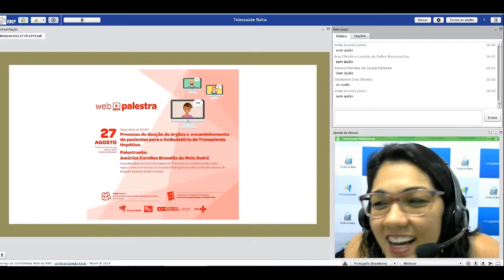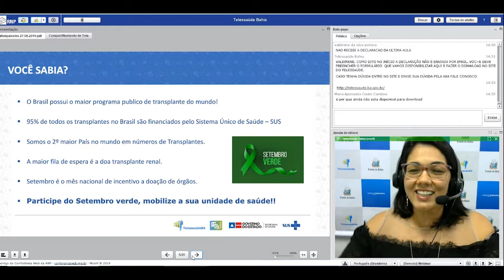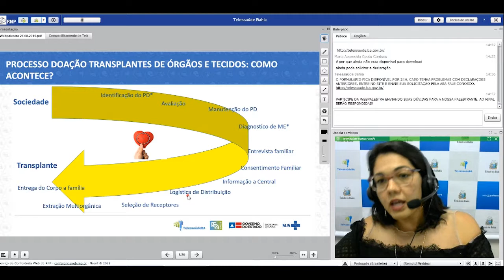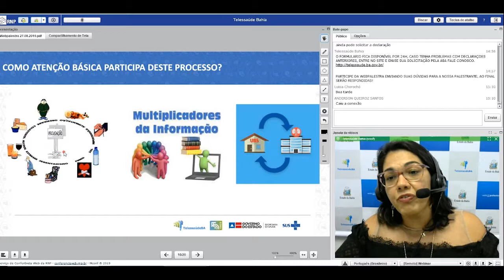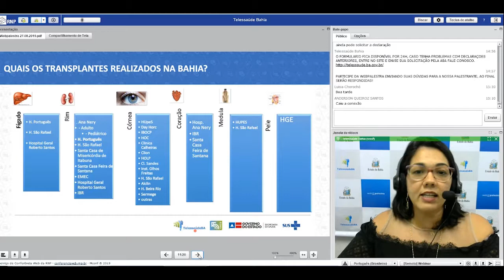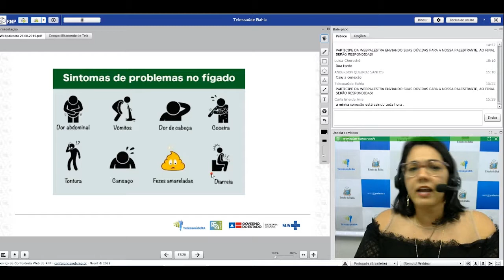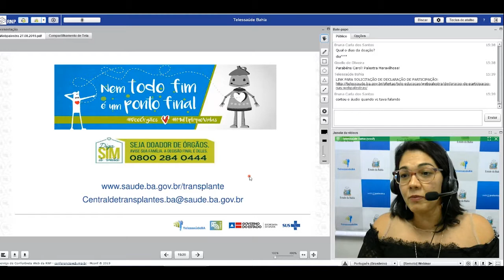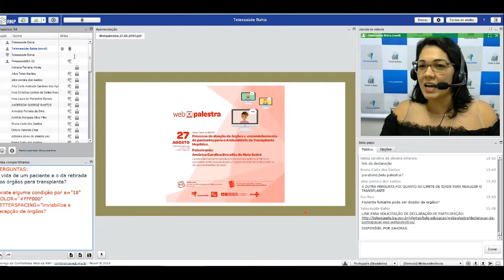Webpalestra: Processo de doação de órgãos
Palestrantes: América Carolina Brandão de Melo Sodré - Coordenadora da Central Estadual de Transplantes da Bahia. Enfermeira especialista no Processo de doação e Transplantes pelo Centro de Estudos do Hospital Israelita Albert Einstein. Ileana Graziela Mota da Silva - Médica hepatologista. Especialista em Transplante Hepático pelo Hospital Albert Einstein. Público-alvo: Gestores e profissionais da Atenção Básica.

É profissional de saúde atuante na Atenção Básica e possui dúvidas sobre o tema trabalhado nesta ou em outras Webpalestras?

Cadastre-se Telessaúde BA e tire dúvidas sobre os assuntos dos nossos vídeos fazendo teleconsultorias. Acesse o link e saiba mais

Fique por dentro de todos os nossos conteúdos.

O Telessaúde agradece a sua presença e nosso canal!